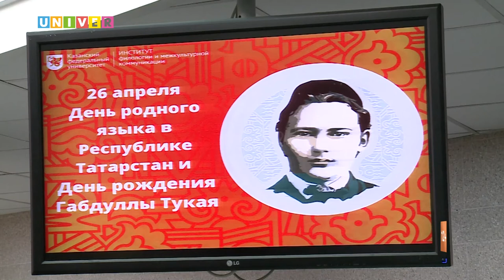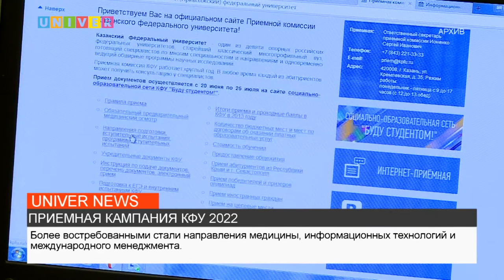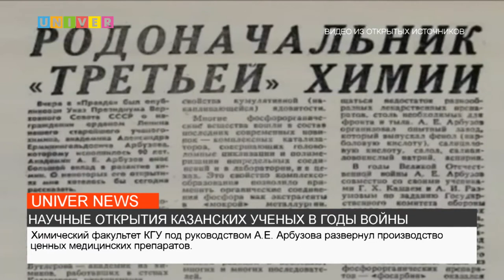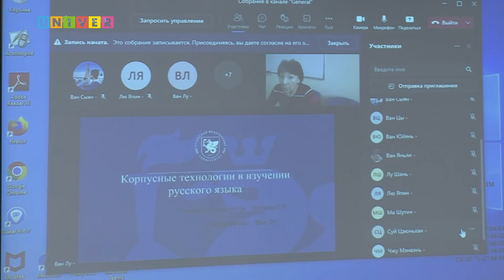НОВОСТИ КФУ ОТ 26.04.2022